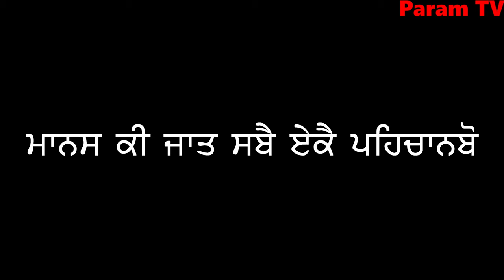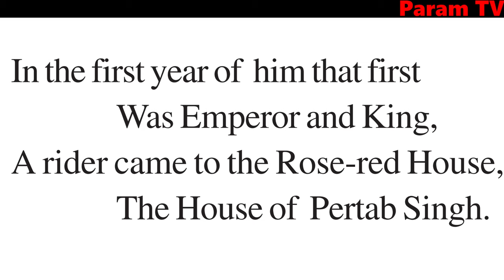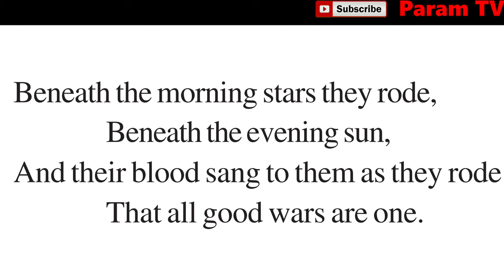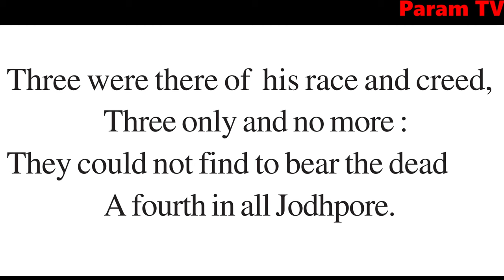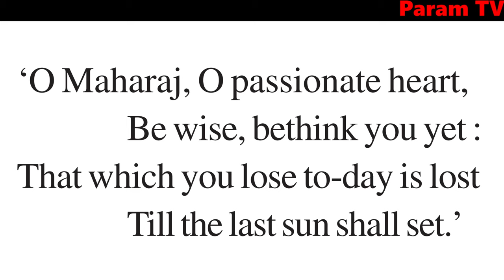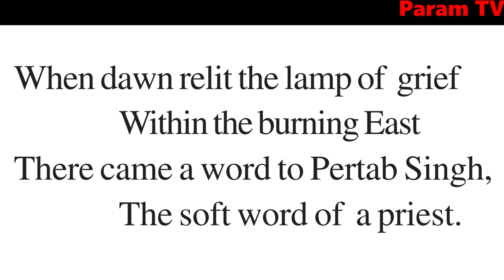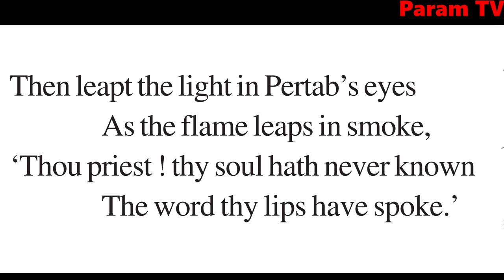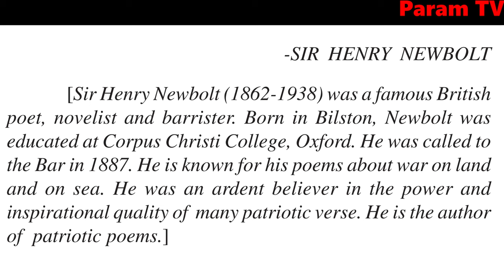Class 10, A Ballad Of Sir Pertab Singh